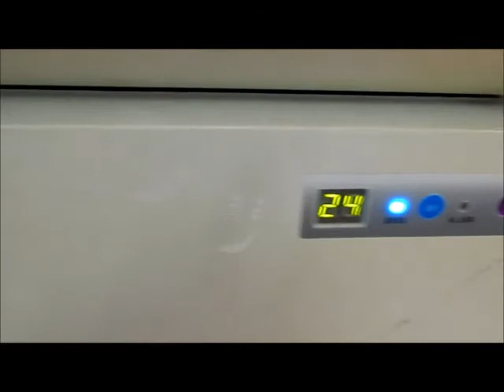RIF. 9) ASTA CONDIZIONATORE MATSUI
Rif. 9) Condizionatore Matsui, Prezzo base d'asta € 30.

Asta in sala I.V.G. Arezzo Via G. Ferraris n. 136 - SABATO 7 LUGLIO 2018 ore 10,00.